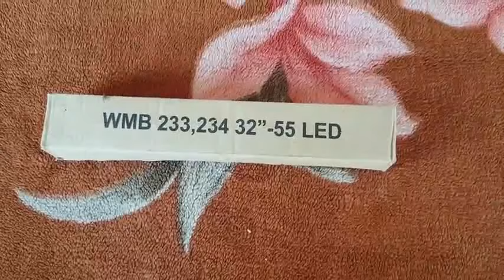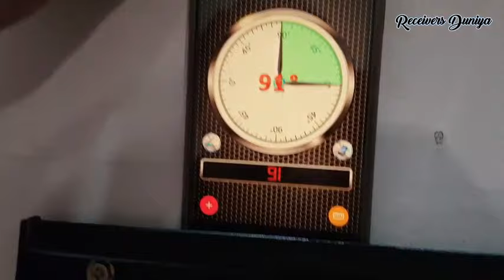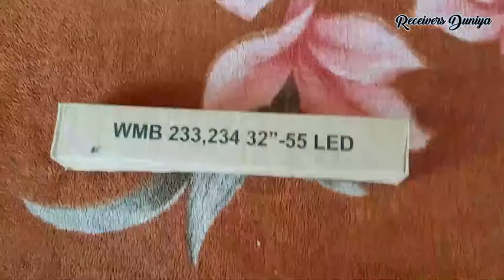TCL Samar LED Wall Mount Bracket Installation Full Method